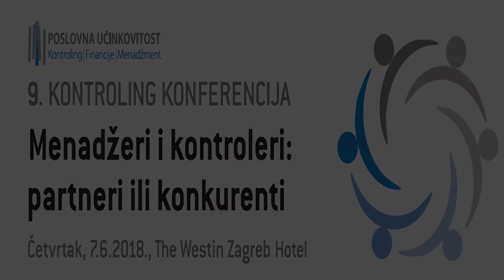[VIDEO INTERVJU] "Automatizacija procesa pomaže kontrolingu u bržem donošenju odluka."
Jurica Štimac, zamjenik direktora sektora Kontroling, Podravka d.d.